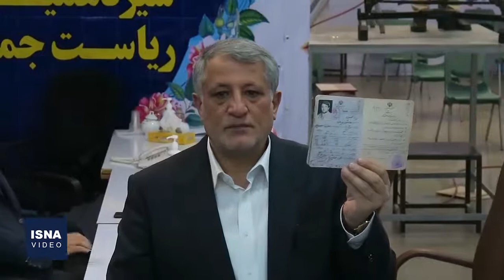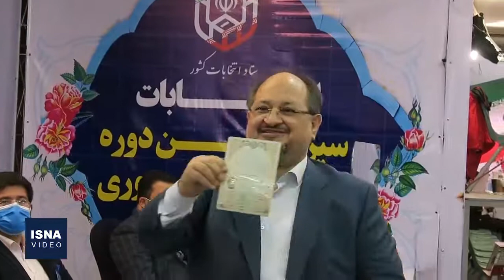متن و حاشیه آخرین روز ثبت‌نام انتخابات ریاست جمهوری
آخرین روز از مهلت ثبت‌نام داوطلبان انتخابات سیزدهمین دوره ریاست جمهوری، صبح شنبه (۲۵ اردیبهشت) آغاز شد. مهلت ثبت‌نام داوطلبان نامزدی در این انتخابات از روز ۲۱ اردیبهشت آغاز شده بود و امروز این مهلت به پایان می‌رسد. وزارت کشور اعلام کرده است که این مهلت به هیچ عنوان تمدید نخواهد شد. امروز چهره‌هایی از جمله محسن هاشمی، علی لاریجانی، اسحاق جهانگیری، ابراهیم رئیسی، شمس‌الدین حسینی، مسعود پزشکیان، عباس آخوندی، علیرضا زاکانی، مصطفی کواکبیان، عزت‌الله ضرغامی، محسن رهامی، محسن رضایی، سعید جلیلی و رسول منتجب‌نیا در انتخابات ریاست جمهوری ثبت‌نام کردند.